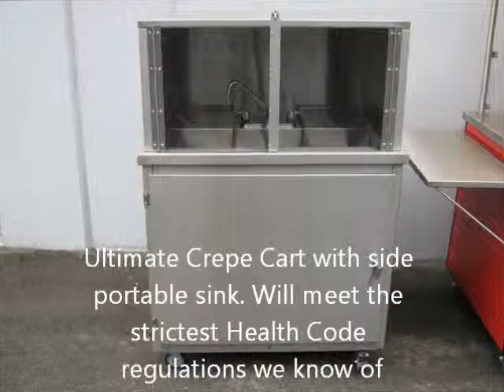The Electric Crepe Cart built for the California Health Codes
comes with two Krampouz Griddles that are shielded from the public and the wind. The side sink is totally self contained and can be used anywhere. There is hot and cold pressurized water in both the Crepe Cart and the Portable Sink.